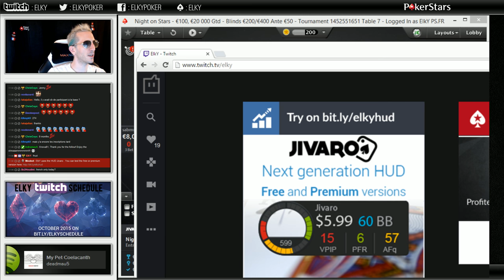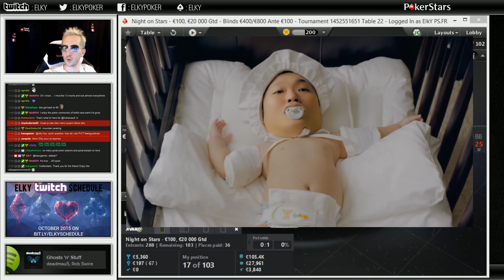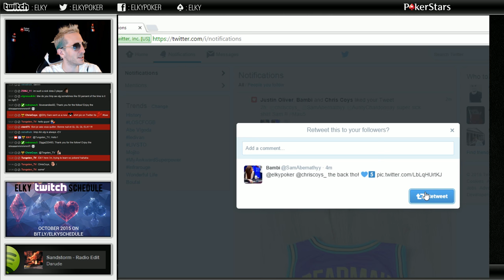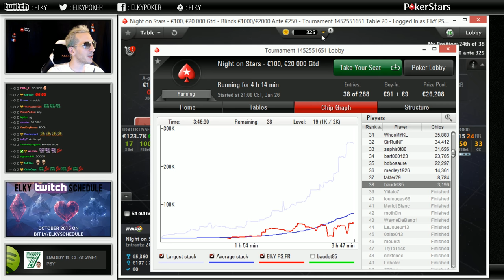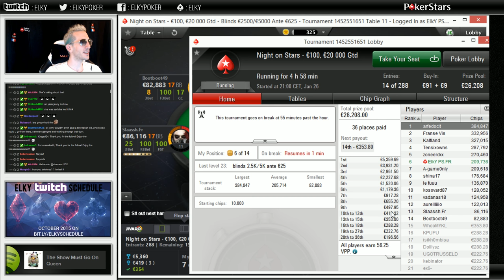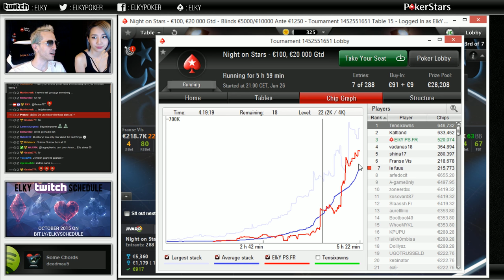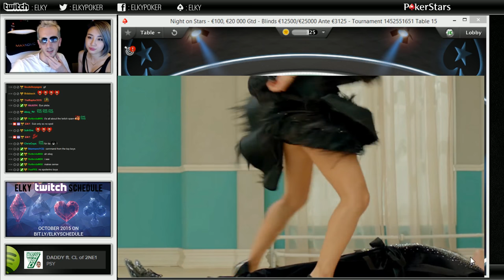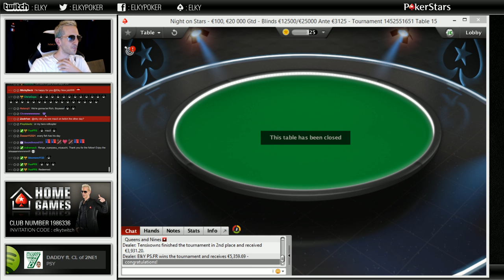First Tournament WIN on Twitch !!!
Follow all the action in the Night on Stars 100€ on PokerStars.Fr !